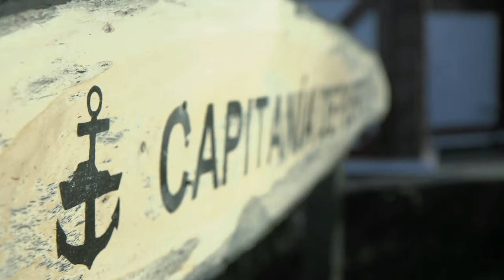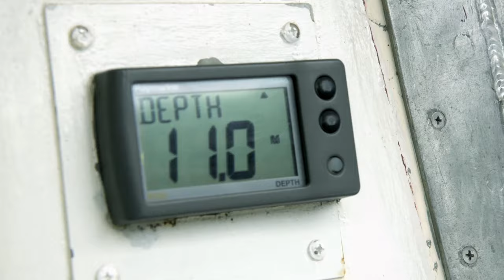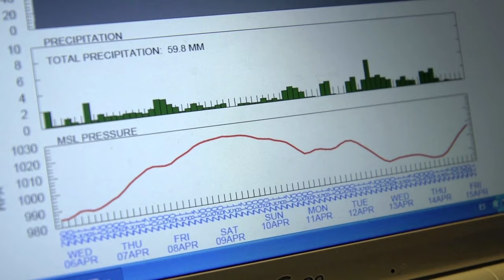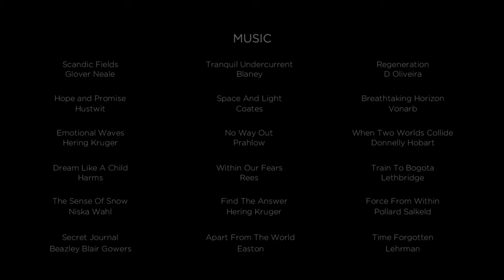Monte Sarmiento - The White Diva - Go Wild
Charles Darwin called Monte Sarmiento the "most sublime spectacle of Tierra del Fuego". The legendary mountain at the storm-busting end of South America is the goal of a three-man German mountaineering expedition. The journey by sailboat through the infamous Beagle Canal takes two weeks alone. A journey through almost untouched landscapes.